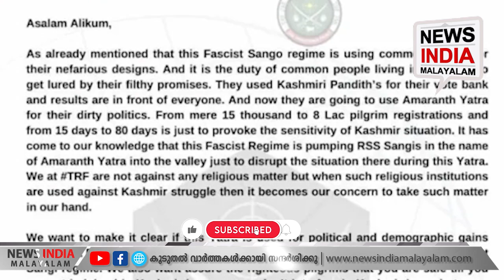അമര്‍നാഥ് യാത്ര തടയുമെന്ന് ഭീഷണി | Amarnath Yatra | NEWS INDIA MALAYALAM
ക്ഷേത്രത്തില്‍ എത്തുന്നവരെല്ലാം സംഘികള്‍ അവരെ കൊലപെടുത്തുക ലക്ഷ്യം; അമര്‍നാഥ് യാത്ര തടയുമെന്ന് ഭീഷണി